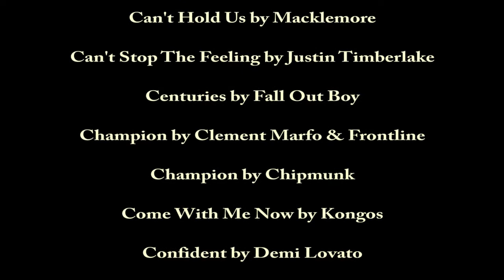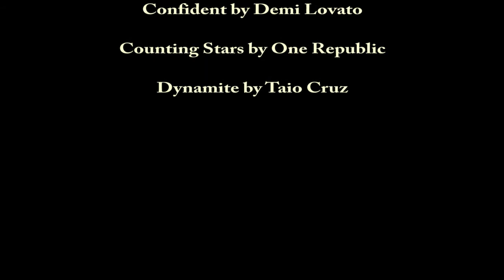08/01/2017-Elite Futsal Charleston vs Dallas ISD-World Futsal Championship